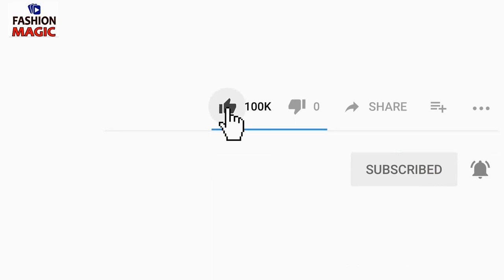WINTER CLOTHES FOR CUTE GIRLS